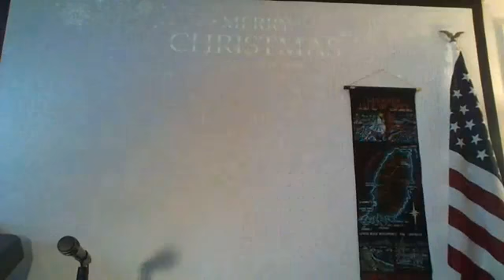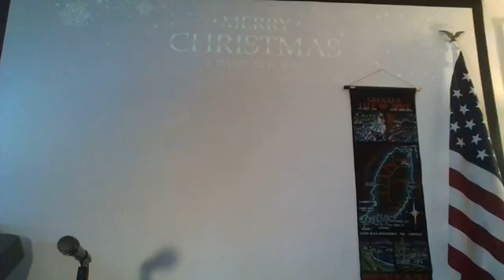December 20, 2020 Joe Regis was live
Happy Sunday 🌞, please tell us where you are watching from.